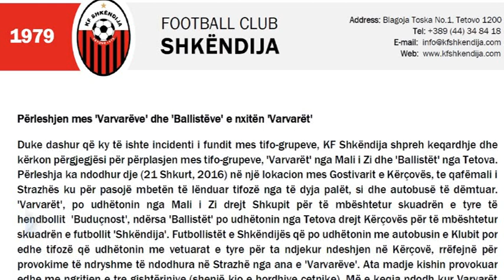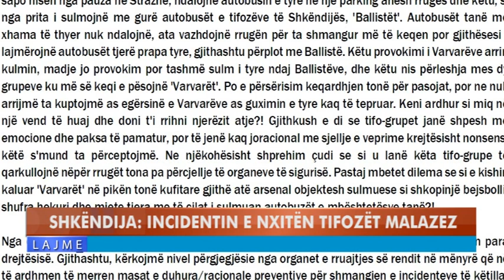KF. SHKËNDIJA: INCIDENTIN E NXITËN TIFOZËT MALAZEZ